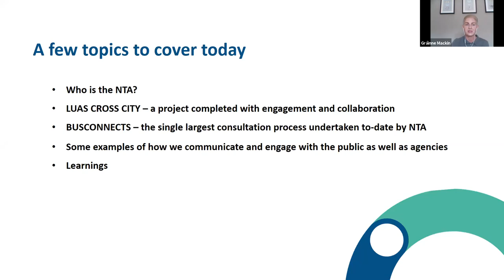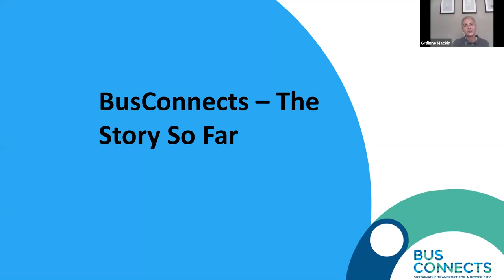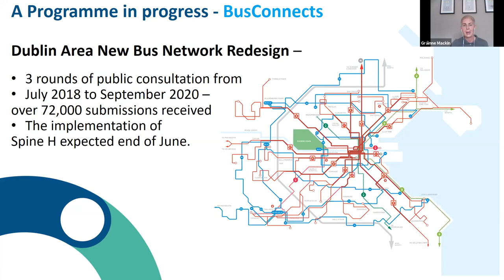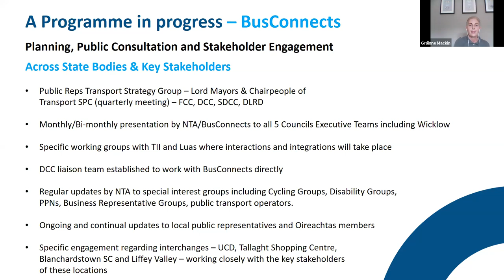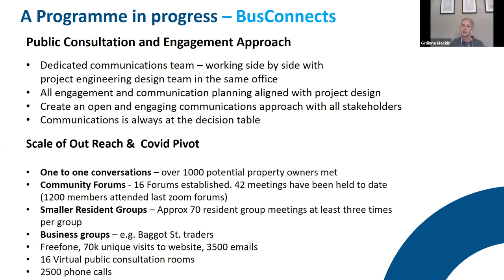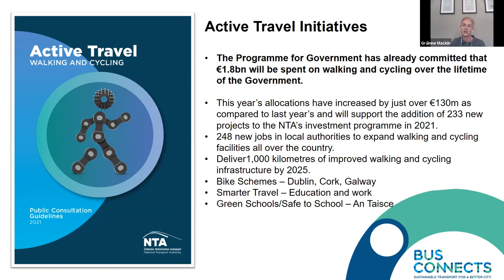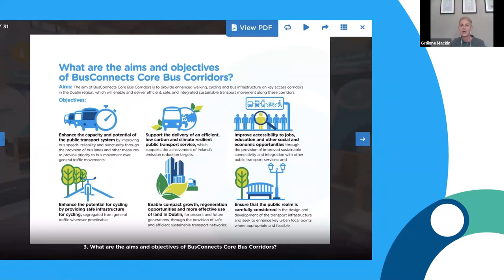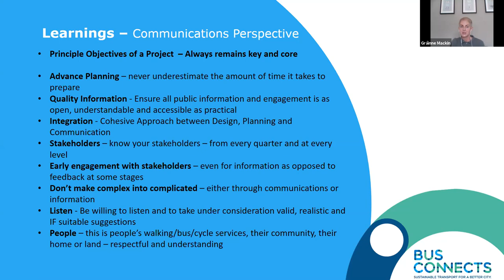Active Travel Series - Session 3 - Effective Communication Approaches for Sustainable Travel Schemes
In this presentation, Gráinne Mackin, Director of Communication, Bus Connects, will provide an overview of effective communication tools and techniques that can be implemented to deliver sustainable travel projects. Gráinne provides examples of recent public consultation campaigns and stakeholder engagement from BusConnects and Luas Cross City.